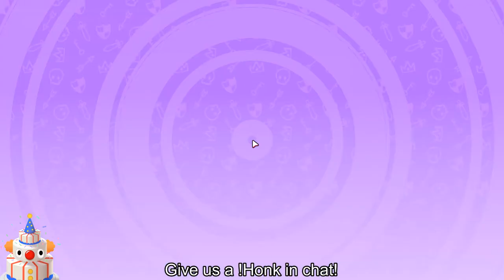Cuts of Cake #6 - Rocket Guys & Fall League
I also make videos for Klown Kolledge!

My videos are made better by:
Audio touch ups by ArchaicMethedos (Twitch)